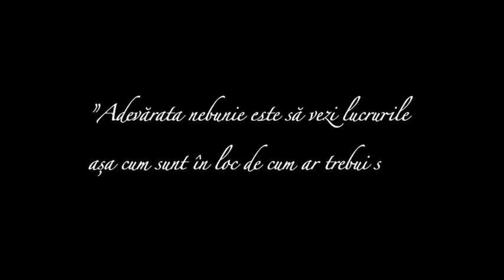Dorel Vișan „Vedeta săptămânii la Teatrul Național de Televiziune”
„Al dumneavoastră, Orson Welles!” este un fel de testament dramatic al legendarului creator de teatru şi film, închipuit de autorul Richard France, expert în viaţa şi teatrul acestuia.
Dorel Vișan împlinește 80 de ani pe 25 iunie. Casa de Producție TVR a programat cel mai recent spectacol care îl are protagonist pe sărbătorit și vă propune, în deschidere, un interviu realizat în studioul TVR Cluj.